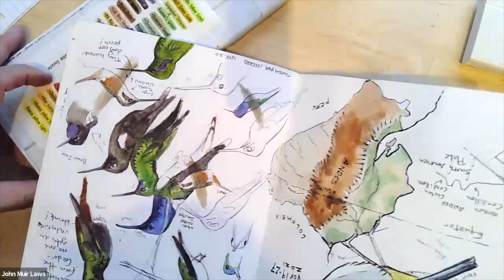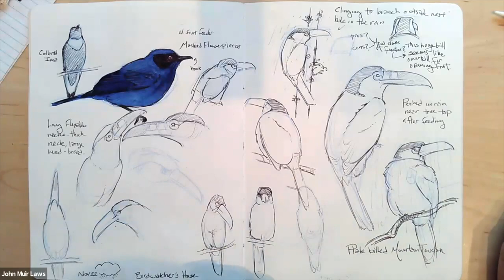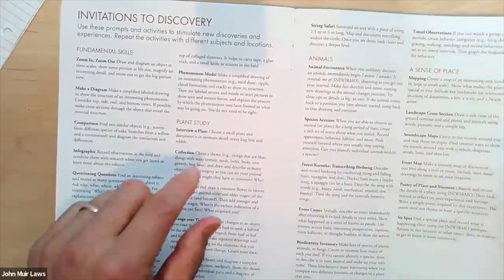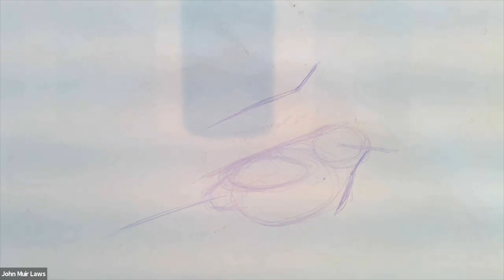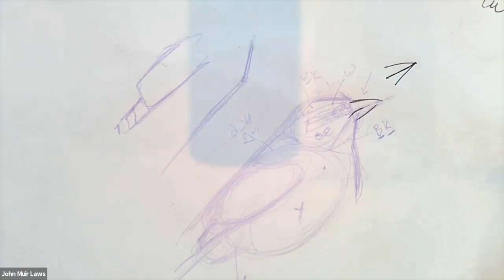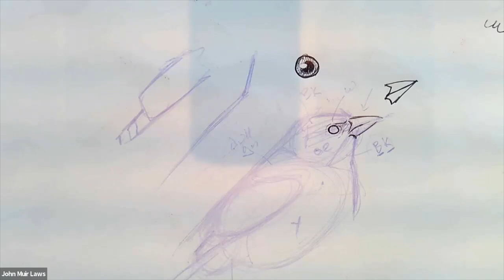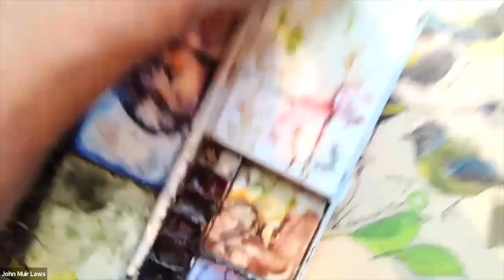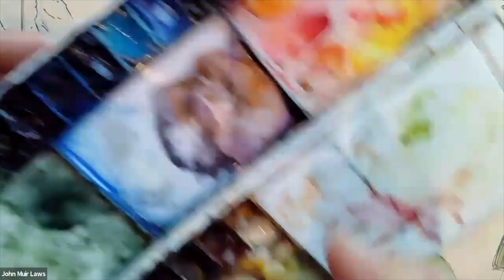Create with Passion: Art for All Podcast 42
From Season 3 of "art for all," the Sketchbook Skool podcast. Join artists/authors, Danny Gregory and John Muir Laws in rich discussions about the creative process.
This week John and Danny talk about their lifelong passions and how keeping a sketchbook has helped deepen them. We also talk about reading in dreams, strategies for dyslexia, vigilance, and remembering the empanada.

0:28 Intro
1:55 Passion for nature
5:06 Working with nature
6:15 Gerald Durrell
7:38 Danny's passion for books
10:11 D.O.G.
12:08 Sanity through books
13:33 Challenges with dyslexia
16:38 Strategies for managing dyslexia
20:31 Books and nature
24:43 Connecting art with other passions and challenges
29:00 Advantage to drawing over writing
30:01 Drawing as a means to answering questions
36:28 Travel journaling and being intentional in the moment
46:24 Labels
51:01 Observations
57:58 What's your "why"
1:02:03 It takes passion
1:04:08 Learning the empanada
1:08:48 Summing up